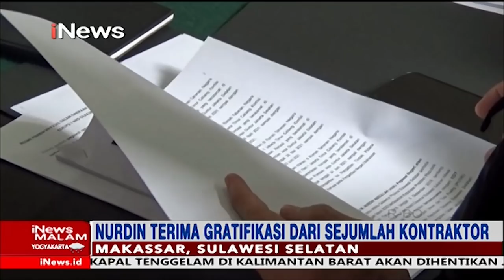Didakwa Suap Rp13 M, Eks Gubernur Sulsel Terancam Hukuman 20 Tahun Penjara iNewsMalam 22/07